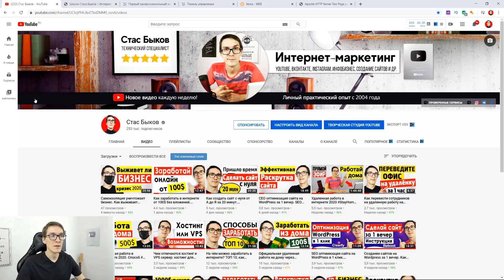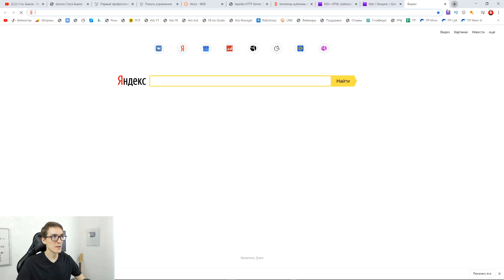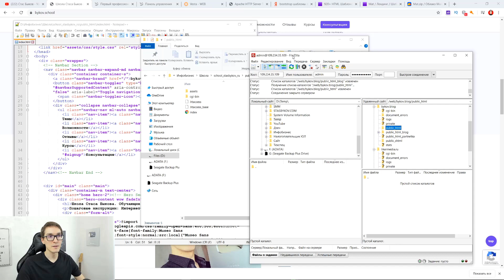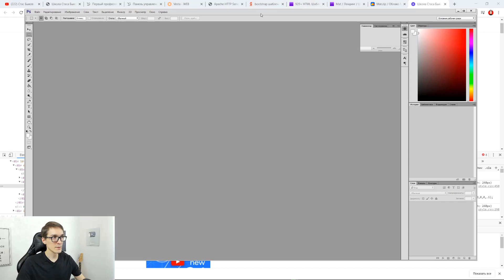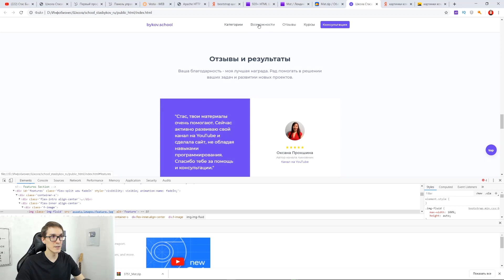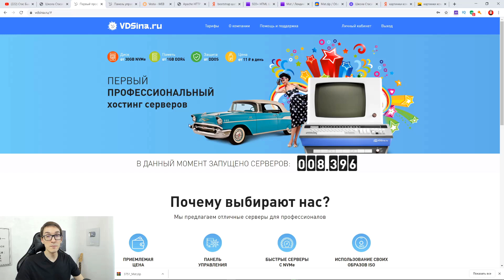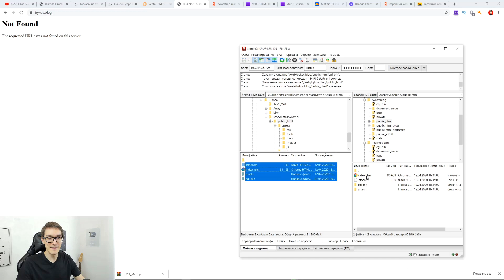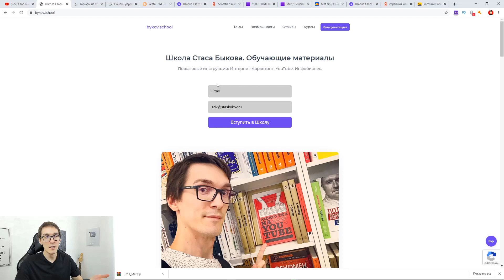Как сделать сайт или landing page на Bootstrap за 30 минут. Адаптивная верстка сайта на html и css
Адаптивная верстка сайта на html и css. Узнайте, как сделать сайт и landing page на Bootstrap. Профессия «Веб-мастер». Бесплатная книга Стаса Быкова

Покажу, как выбрать адаптивный шаблон для сайта или landing page бесплатно. Создание сайта в наше время становиться все важнее. Все больше компаний делают упор на продвижение в интернете. А сайт, это самая главная площадка для представления своих услуг. На своем канале я постоянно показываю, как сделать сайт и какой хостинг для сайта выбрать.